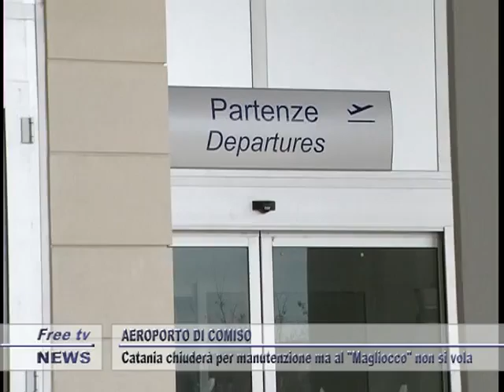TG 05 05 GIORNO 2P